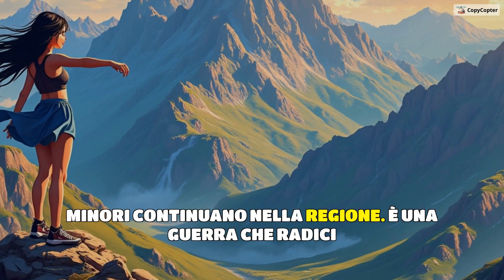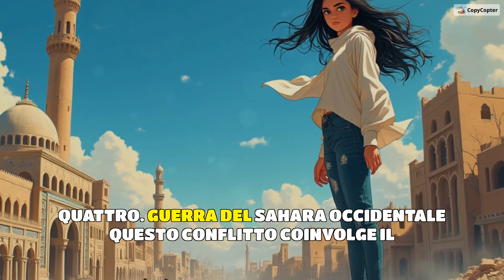Guerre dimenticate che nessuno ne parla non c’è solo la guerra in Ucraina .￼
Oltre al conflitto in Ucraina, ci sono diverse guerre dimenticate che il mondo non copre ampiamente e che potrebbero essere interessanti per il tuo canale SpassoX:

 1. Conflitto in Nagorno-Karabakh (Armenia-Azerbaigian): Questo conflitto è esploso di nuovo nel 2020 e ha visto intense battaglie tra Armenia e Azerbaigian per la regione del Nagorno-Karabakh. Mentre la guerra si è conclusa con un accordo di pace mediato dalla Russia, tensioni e scontri minori continuano nella regione. È una guerra che ha radici storiche complesse, risalenti alla caduta dell’Unione Sovietica, e che raramente riceve attenzione mediatica a livello globale.
 2. La guerra del Tigrè in Etiopia: Questo conflitto è iniziato nel novembre 2020 tra il governo etiope e le forze del Tigrè. Sebbene si sia concluso formalmente con un cessate il fuoco nel 2022, le conseguenze umanitarie sono devastanti: centinaia di migliaia di persone sono morte, e milioni di persone sono state sfollate. Nonostante la portata della tragedia, riceve poca attenzione dai media occidentali.
 3. Guerra in Yemen: In corso dal 2014, la guerra civile yemenita è spesso trascurata, nonostante sia uno dei peggiori disastri umanitari moderni. Coinvolge molteplici fazioni, inclusi gli Houthi, il governo yemenita e una coalizione guidata dall’Arabia Saudita, con implicazioni geopolitiche complesse.
 4. Guerra del Sahara Occidentale: Questo conflitto coinvolge il Fronte Polisario, che lotta per l’indipendenza del Sahara Occidentale dal Marocco. È un conflitto a bassa intensità che dura da decenni, ma raramente viene menzionato nelle discussioni globali.
 5. Conflitti nella regione dei Grandi Laghi (Africa Centrale): Paesi come la Repubblica Democratica del Congo sono afflitti da conflitti violenti da decenni. Le milizie armate, la competizione per le risorse minerarie e le tensioni etniche alimentano una crisi umanitaria senza fine, con milioni di morti e sfollati.